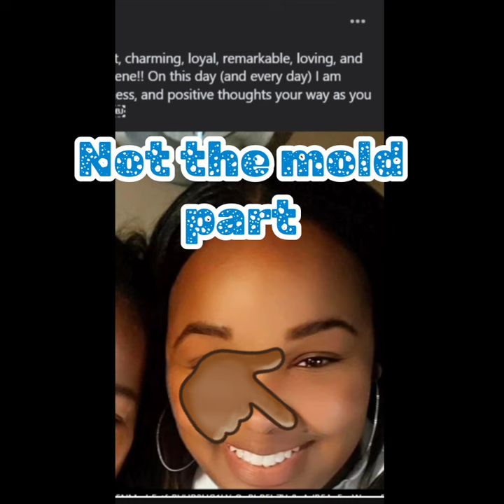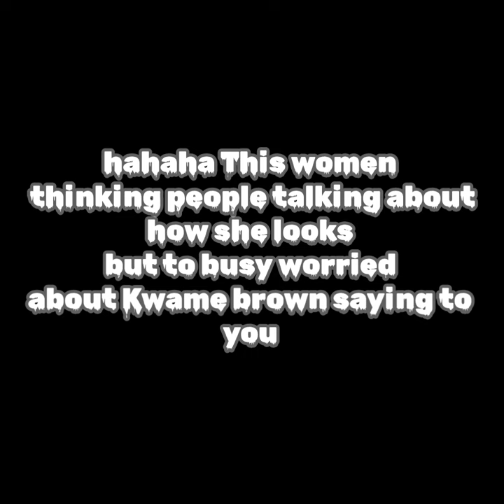Omg Kelli G 😮😮 opps gotcha 🤣salute to Clara Booker channel😎👏🏾